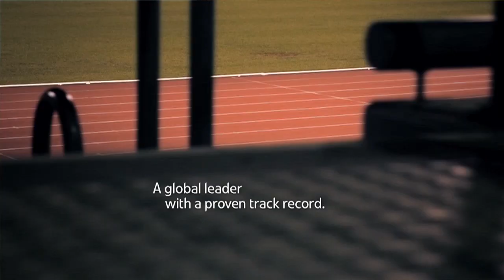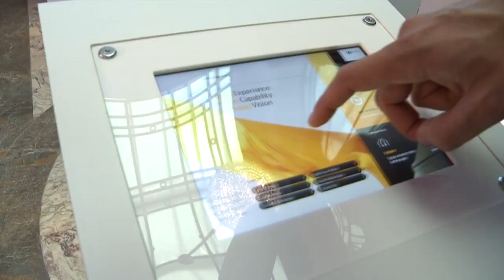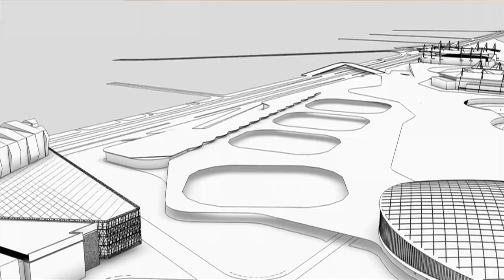Australia Unlimited 2012 event highlights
The London Olympics provided a global stage for Austrade to profile Australia's global experience and proven capability to plan and deliver some of the most successful major sporting events (MSEs) around the world since 2000. Held within the Australian High Commission in London during the Games, the innovative Australia Unlimited 2012 reception introduced Australian MSE specialists to the key decision makers from cities and nations hosting MSEs over the next decade, particularly from Brazil, Qatar, Republic of Korea and Russia.